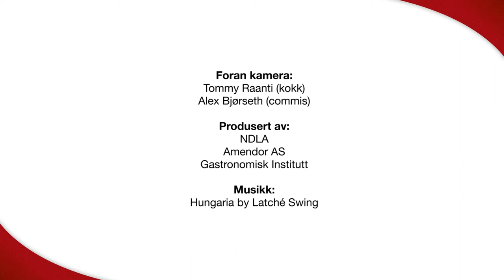Eggerøre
Eggerøre er enkelt å lage, men ikke bruk for sterk varme ved stekingen. Det skal røres med slikkepott under hele steketiden, og mot slutten kan det tilsettes litt fløte.